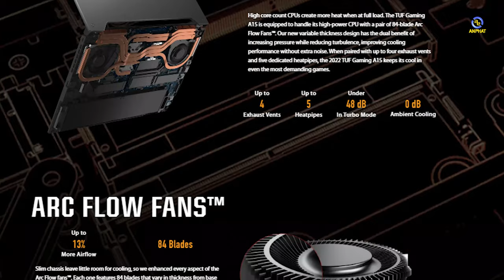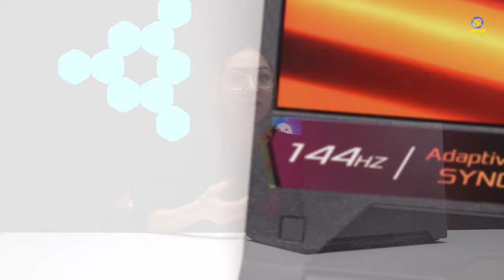ASUS TUF Gaming A15 2022 có gì HOT ??? | An Phát Computer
CẤU HÌNH:
CPU: AMD Ryzen™ 7-6800H (3.2GHz upto 4.7GHz, 16MB)
RAM: 8GB DDR5-4800Mhz SO-DIMM (2 khe, tối đa 32GB)
Ổ cứng: 512GB M.2 NVMe™ PCIe® 3.0 SSD
VGA: NVIDIA® GeForce RTX™ 3050 4GB GDDR6
Màn hình: 15.6-inch FHD (1920 x 1080) 16:9, 144Hz, IPS, 250 nits, SRGB 62.5%,NTSC 45%, anti-glare display
Pin: 4-cell, 56WHrs
Cân nặng: 2.20 Kg
Màu sắc: Jaeger Gray
OS: Windows 11 Home

✩ Showroom 1: 49 Thái Hà - Đống Đa - Hà Nội
✩ Showroom 2: 151 Lê Thanh Nghị - Hai Bà Trưng - Hà Nội
✩ Showroom 3: 63 Trần Thái Tông - Phường Dịch Vọng - Cầu Giấy - Hà Nội
★ Showroom 4: 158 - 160 Lý Thường Kiệt - Quận 10 - TPHCM
★ Showroom 5: 84T/14 Trần Đình Xu - P. Cô Giang - Q. 1 - TPHCM
★ Showroom 6:330-332 Võ Văn Tần, Phường 5, Q.3, TPHCM
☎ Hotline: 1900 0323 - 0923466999